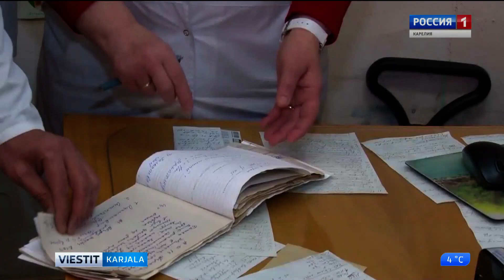Asunnot lääkäreille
Noin kahdeksankymmentä asuntoa hankittiin lääkäreille tasavallan piireissä. Vielä neljä on hankittava vuoden loppuun mennessä.